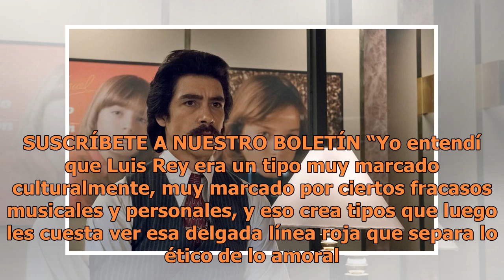Óscar Jaenada asegura que fue un reto interpretar a Luisito Rey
Para Óscar Jaenada no fue tarea fácil dar vida al personaje Luisito Rey en Luis Miguel, la serie (Telemundo). “En el tiempo de preparación -que fueron varios meses y de mucha investigación – uno se sorprendía de vez en cuando. Cuando me leí su biografía hace un año y algo yo apunté muchas veces por ...